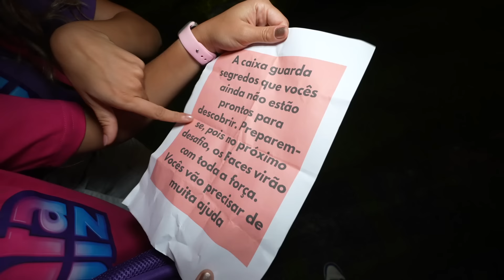OS FACES CHEGARAM NA MANSÃO DE UMA FORMA MUITO BIZARRA!